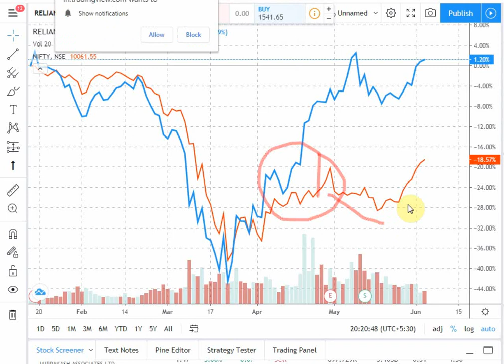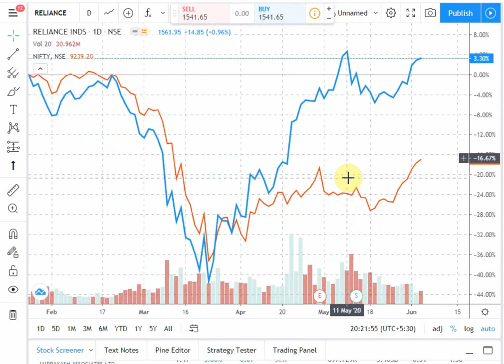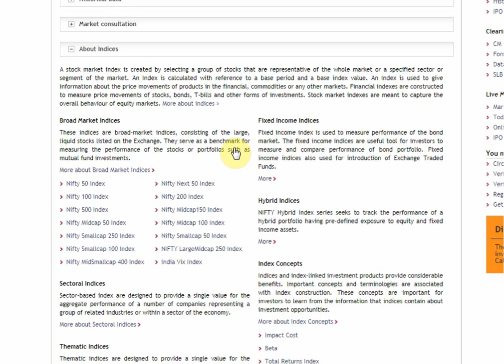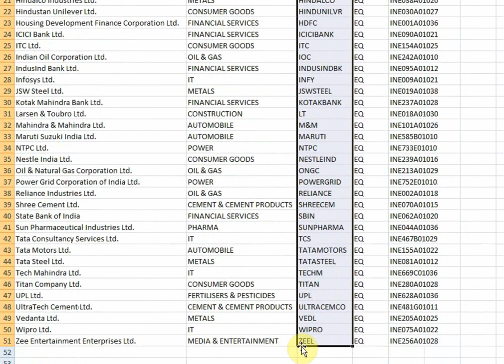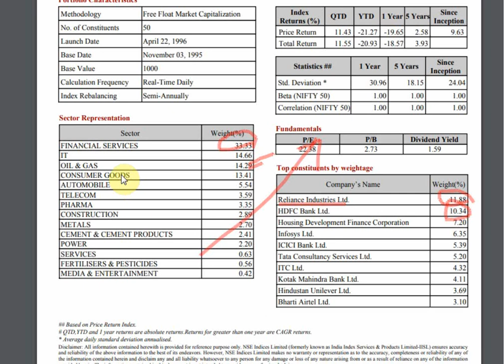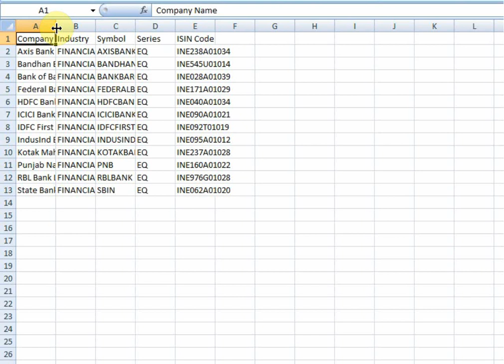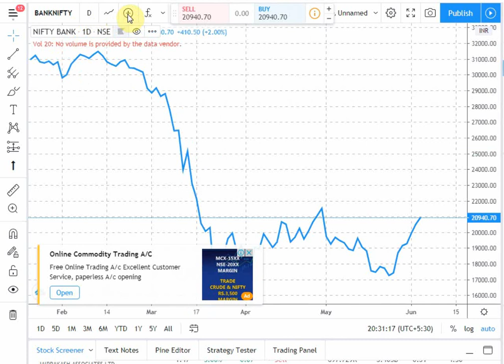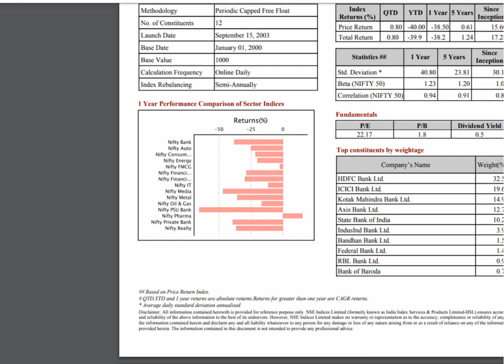Latest NIFTY and BANKNIFTY stock weightage [HINDI].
Download my book on intraday trading strategies

Online interactive course on Option Chain Analysis: CT scan of derivative market.

Different stock has different weightage on nifty as well as banknifty and  the indices move accordingly.  If a heavy weight stock does not move, nifty or bank nifty will not move in spite of the movement of a lighter weight stock. In nifty50 index Reliance industries has got highest weightage and HDFC Bank is the highest weightage stock on banknifty index as on 29th May, 2020. The weightage as well as the list of stock also changes time to time. Here we will talk how to download the stock list and the weightage from NSE India website. This list is also called indexogram. This nifty 50 stocks weightage can be downloaded from moneycontrol or investing.com website also.